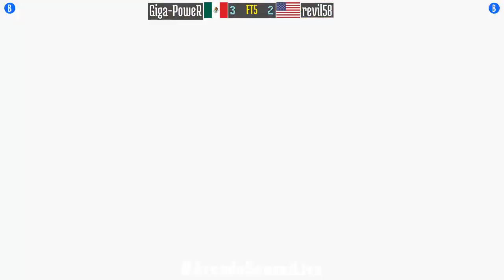FT5 @spf2t: Giga-PoweR (MX) vs revil58 (US) [Super Puzzle Fighter II Turbo spf2 Fightcade] Aug 22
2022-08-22: Giga-PoweR (MX) vs revil58 (US) [FT5 @ Super Puzzle Fighter II Turbo @ Fightcade]